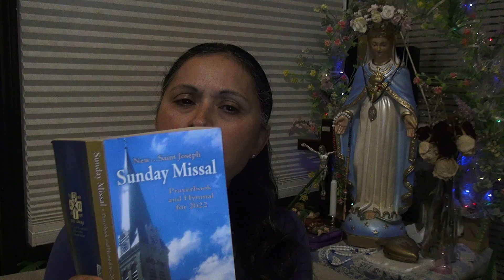Children's Liturgy 8th August '22